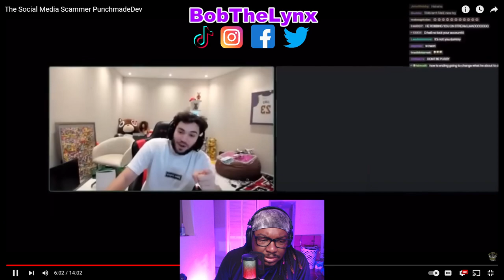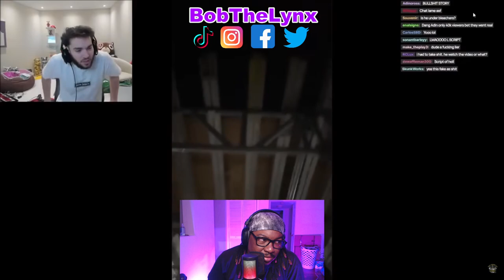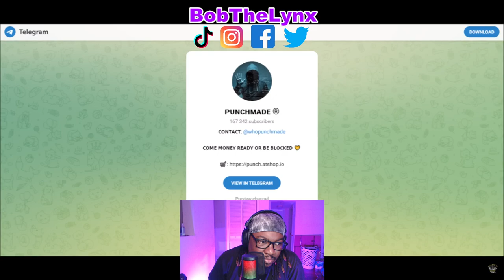[Reaction] Chiseled Adonis - Social Media Scammer PunchmadeDev | BobTheLynx Reacts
❤️ Help me reaching my Goals below
🤙 Share Goals: 30
🤙 Like Goals: 20
Other ways to support the brand...